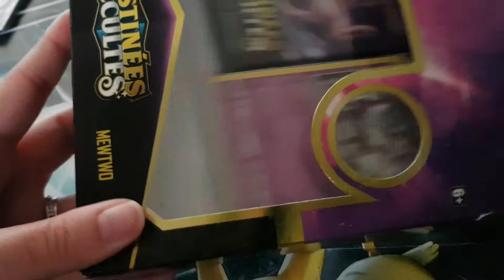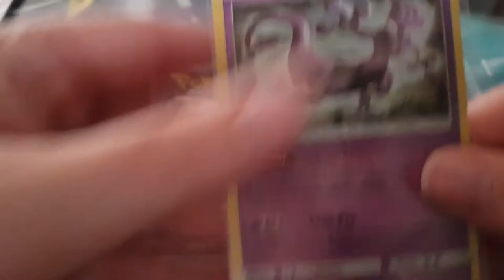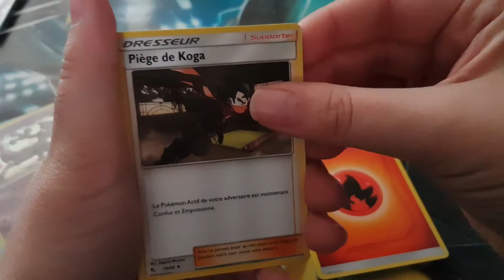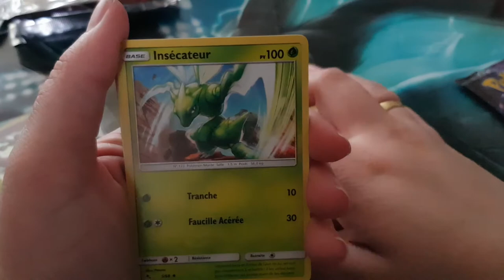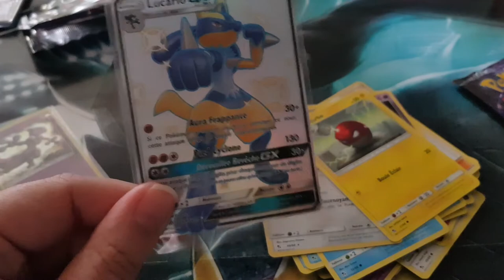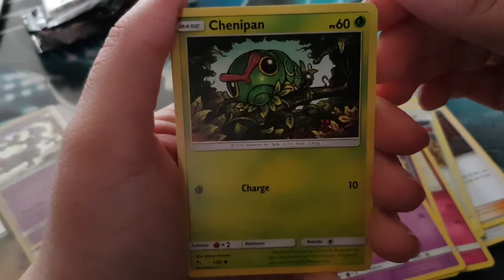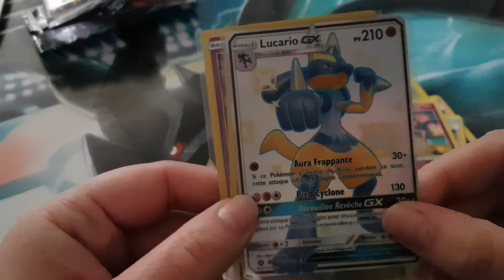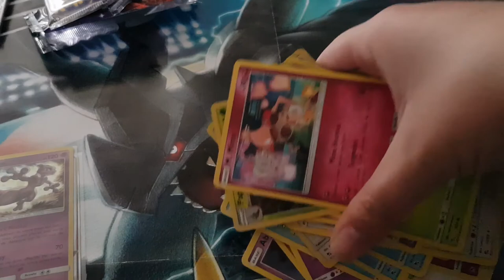Ouverture coffre occultes MEWTWO